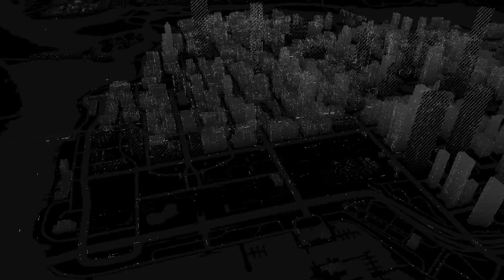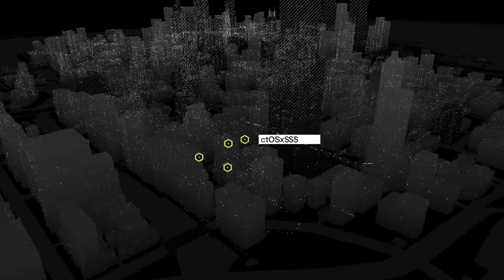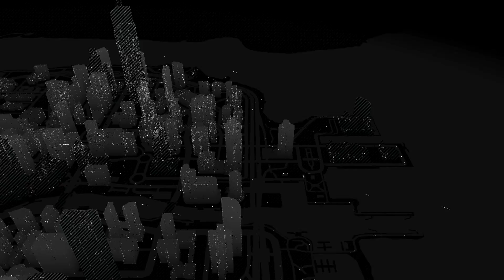Watch Dogs ctOS Breach Part Six The Loop & Mad Mile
Join me as we play Watch Dogs.
We take take control of Aiden Pearce, a vigilante who can hack into various electronic devices tied to the Chicago’s newly introduced central operating system or ctOS, allowing various methods for the player to solve numerous objectives.
By far one of the biggest mechanics of the game, the hacking is performed directly from Aiden's in-game smartphone, which is equipped with multiple apps, namely the "profiler" and the "crime prevention system.” We can hack into NPC’s phones to retrieve bank data and steal funds as well as unlock new cars, weapons, and in-game music, or traffic lights to cause collisions.

The game's combat utilises a combination of stealth components and very limited parkour, along with the mechanics of a cover-based over-the-shoulder third-person shooter.
There is a progression system we can use improve Aiden's skills either by spending skill points or earning skills and perks by completing side missions and collecting various items from the in game world, like QR Codes or finding ctOS servers collecting information on the citizens of Chicago.

Watch Dogs was also the first Ubisoft game to make use of a multiplayer experience that has been utilised in a few of their other IP’s such as Assassin’s Creed Unity. In essence, we always appear as Aiden, always. But to the other players, we’re a faceless NPC in the crowd until they find us. This is used in AC Unity because we always appear to be Arno in that game.
There are several multiplayer types Online Hacking, where we attempt to install a “back-door virus" onto their smartphone. Online Tailing is simple and fun, find your target and keep them in sight. Sounds easy?

In October 2012, Aiden Pearce and his mentor Damien Brenks launch an electronic bank heist at the Merlaut Hotel, with Aiden transferring the funds through his smartphone. When they come across a strange file and alert another hacker, Damien tries to find the hacker. Fearing for the safety of his family— sister Nicole, and her children Lena and Jackson—Aiden decides to drive them to safety under the guise of a surprise trip. However, on the way, two hitmen are hired to intercept the car and take Aiden out. One of the hitmen, Maurice Vega, fires the shot that crashes the car and puts Lena in a coma, and she dies two months later.

A year later, Aiden, now a vigilante known as "The Fox", or "The Vigilante", tracks down Maurice in the Parker Square district. After a “chat” about Maurice’s employer, Aiden leaves Maurice in the hands of Jordi Chen while he hacks the ctOS to help them escape unnoticed. Things Spiral from there as we get drawn into a web of intrigue.

Watchdogs received a lot of criticism for not being the game that it was hyped to be, but if you don’t consider that and take it on face value, it’s actually really interesting and a nice spin on the traditional “GTA Clone.”